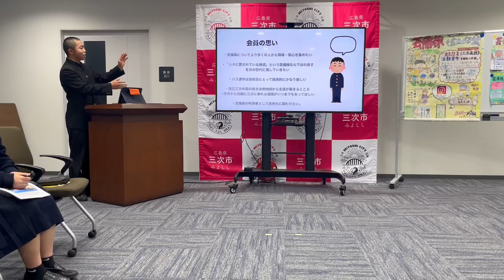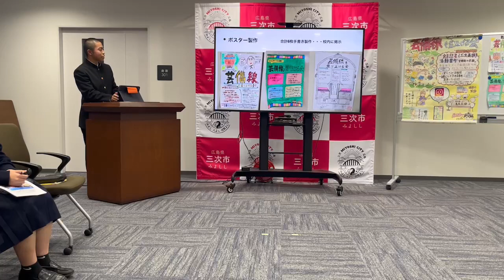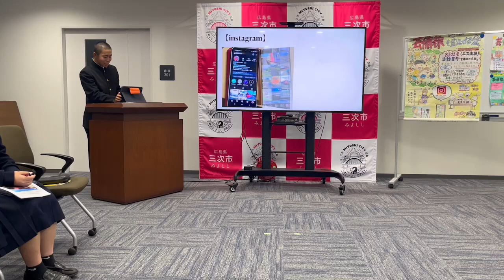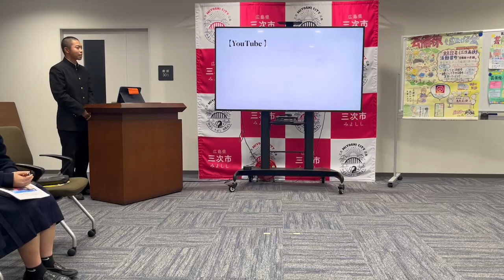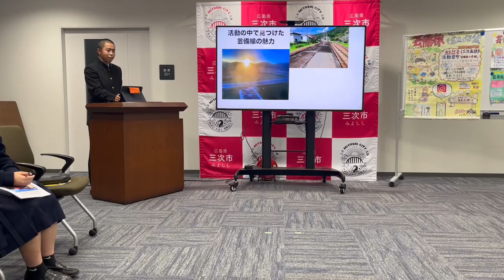【芸備線利用促進を考える】地元有志高校生による芸備線を盛り上げる会が福岡誠志三次市長・芸備線対策協議会長に提言書提出 《会代表によるプレゼンpart1》